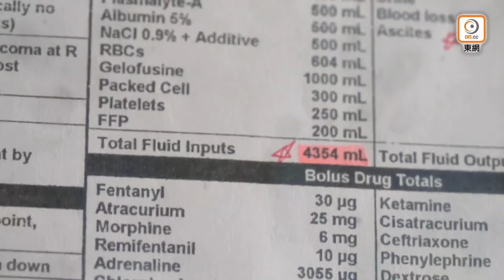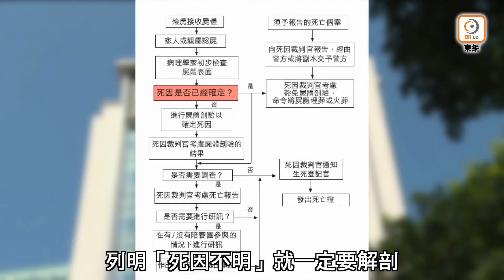【on.cc東網】「子彈仔」裝氛圍燈尖沙咀紅磡飛馳 頓變移動夜繽紛| 「東呼」 中国海洋石油特約：天瑜需解剖驗屍 周父冀開庭研訊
【「子彈仔」裝氛圍燈尖沙咀紅磡飛馳　頓變移動夜繽紛】

【東呼即應 中国海洋石油特約：天瑜需解剖驗屍　周父冀開庭研訊】